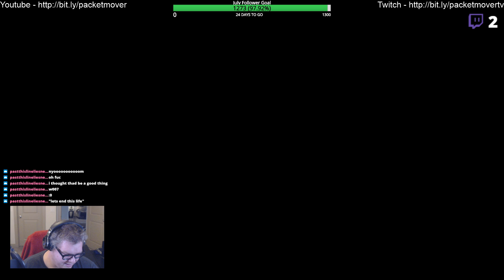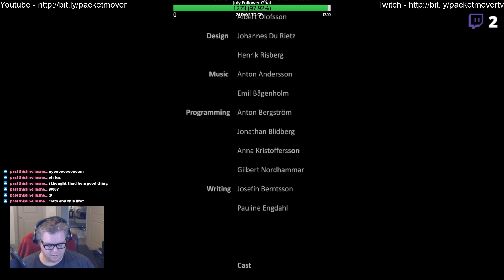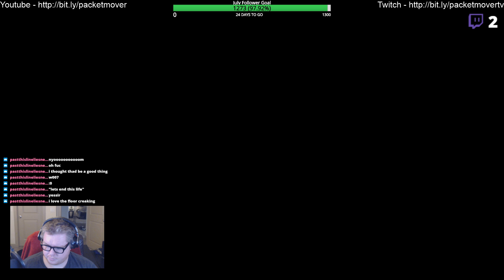Random Horror Games Itch io - Contemp - Tanggal - Greetings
Let's play some interesting games.